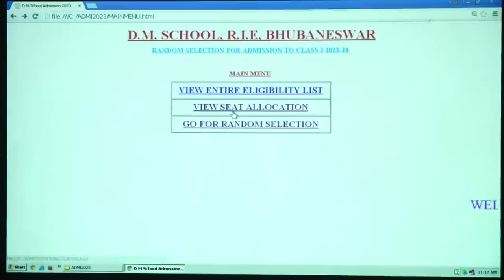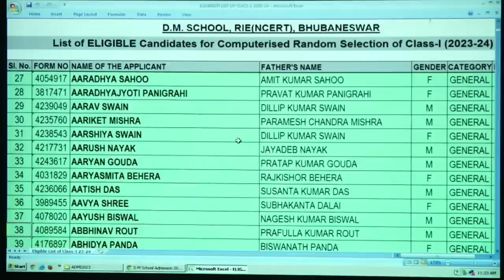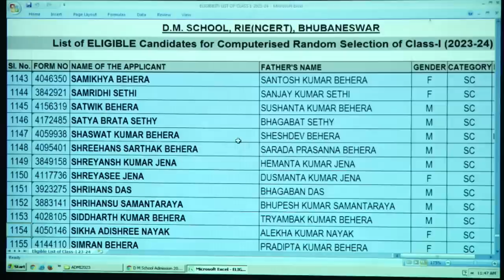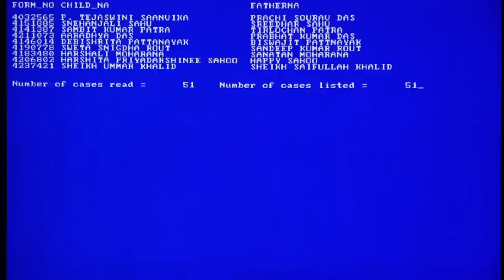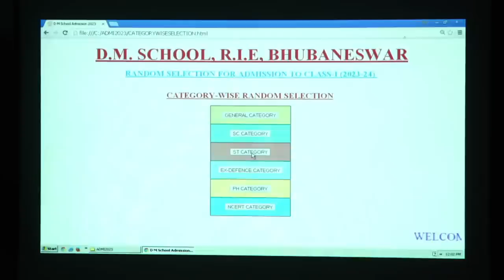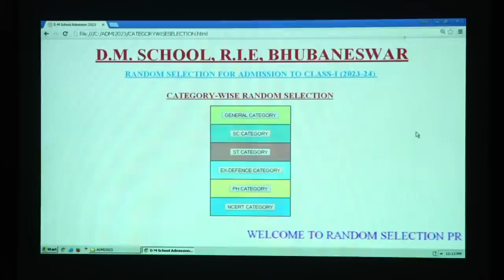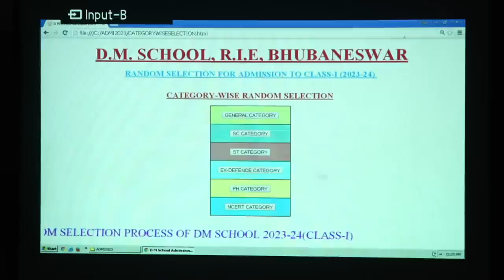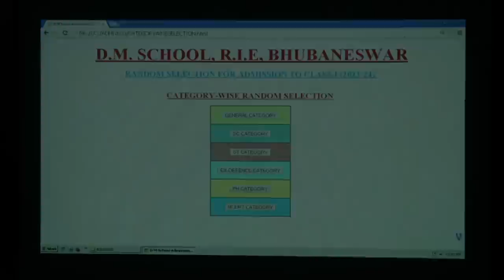Random Selection for Admission for Class - I of Demonstration Multipurpose School